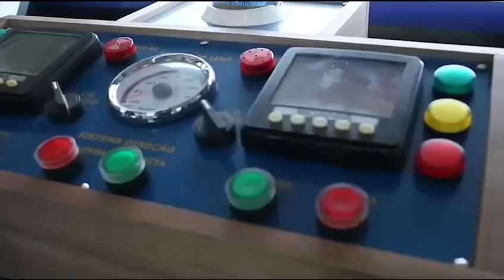Brandão anuncia novo ferry boat de alto padrão para a travessia da Ponta da Espera até o Cujupe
Carlos Brandão anuncia "José Humberto" novo ferry boat de alto padrão que começa a fazer a travessia da Ponta da Espera até Cujupe